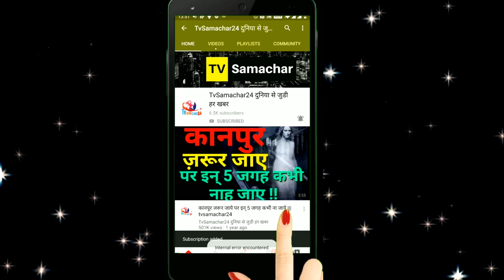Gautam Gulati Wishes Shehnaz Gill on her Birthday, Ex-Winner Calls her Entertainer | Bigg Boss 13